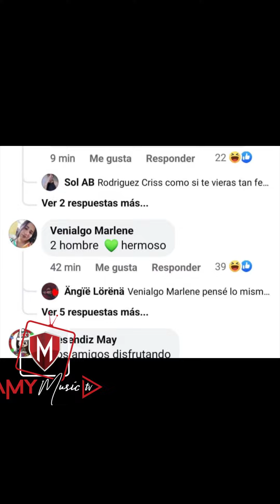La novia de anuel aa es un hombre?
Anuel AA rompió el silencio tras el rumor de que Laury Saavedra, su nueva novia, es transexual. El reggaetonero, de 31 años de edad, reaccionó de manera contundente tras los dimes y diferentes en torno a sus preferencias sexuales.

“Tú estás rica mi amor, a ti nadie te quita el brillo”, escribió Anuel en sus historias de Instagram, dejando claro que no le interesa lo que hablen de él y de su nuevo amor, con quien mantiene una relación desde hace unos meses.